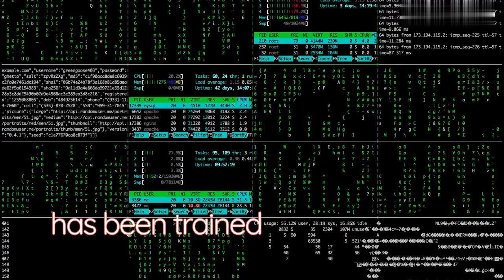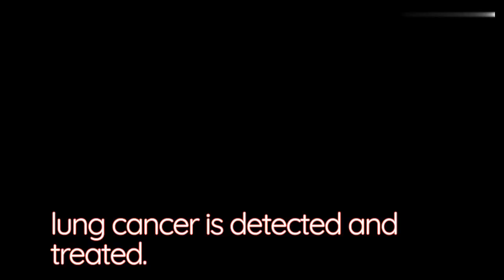AI CAN DETECT LUNG CANCER